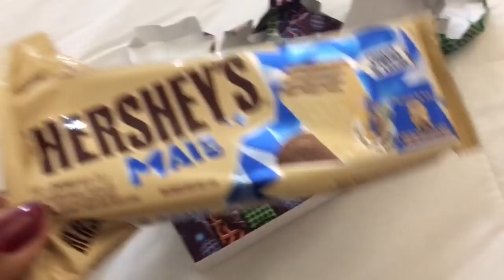VLOG ❤️ Cuidando da casinha, indo atrás de uma penteadeira + comprinhas